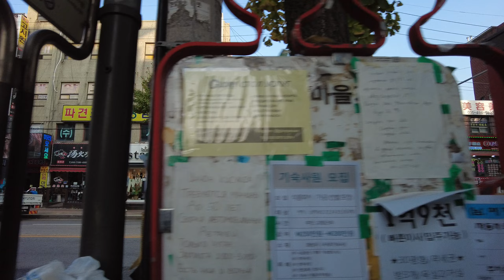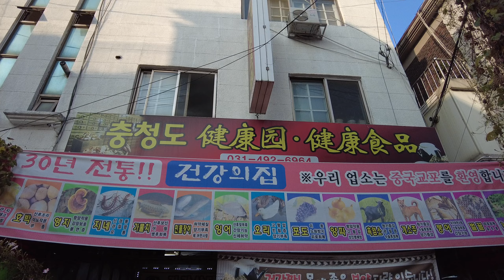2086-안산 월곡동 WALK 영상 PART 11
This is a series of videos of my walk with artist 김월식 in 안산 on 221027, walking through various areas of different immigrant business and living area in 월곡동.

Venice Biennale 2023--Korean Pavilion
“2086: Together How?”
“2086: 우리는 어떻게?”

Project Concept
Why are we so “isolated” when we are supposed to be so “connected" with the globalization of information, finance, commodities, and even in culture? Why are we so insecure about our future when so many of us are living at unprecedented levels of wealth, technologies, mobility, and consumption? How did we get to this point of abundance but in absence? How could we bridge the contradictions that are driving us toward extinction? “2086” asks how we could live together in the year when our global population is supposed to peak. It thinks that we should realize a biocultural revolution if we are going to survive the unimaginable levels of environmental crises to come, and that has already begun. Starting with three communities in South Korea, “2086” imagines a more empathic, reflective and restrained life in a new ecosphere.

Project Description
“2086” begins with the research and design collaboration of three teams, each composed of architects and community leaders, at three different regeneration projects[Jung Soik2]  currently active in South Korea. Located in a global city, a small city, and a village,they together serve to investigate the process of urbanization, modernization and westernization of Korean urban and rural history. Employing real activities at real locations, the project will then take them toward 2086 by engaging in a set dialectics that have been determinant factors to our biocultural evolution. They are; Centers (Urban)—Peripheries (Rural): Global (Interdependence)—Local (Self-Sufficient): Individualism (Capitalism)—Communalism (Socialism): Democracy—Autocracy: Artificial (Anthropocentrism)/Natural (Biocentrism): Spiritualism (Beliefs / Myths)— Materialism (Commodities / Consumptions).

“2086,” thereby, thinks that environmental crises would radically alter our community, society and even bring a new paradigm for human civilization, just as the environment may enter the post-Anthropocene era. We also think that our environmental crises are not just the rise of sea-level, planetary temperature, Co2 or other material and atmospheric pollutants. The problems are not just in the environment, but are really all within our body and mind. Thus, the environmental crises can only be truly understood and could be resolved through reformation of our way of living and thinking, through a subpoena of our history and legacy. On the positive side, it is the environmental crises that will present to us our only chance to change for the better. The other option would be our extinction. Equally, history that we wrote, would now liberate itself from our control, and will determine our future from now on. “2086” is, therefore, an inquiry of our bio-cultural evolution where our past will become our future.

Artistic Director
Kyong Park

Artistic Director
Soik Jung

Secretary-General, Assistant Curator
Kim Yuran

Assistant Curator
Han Dabin